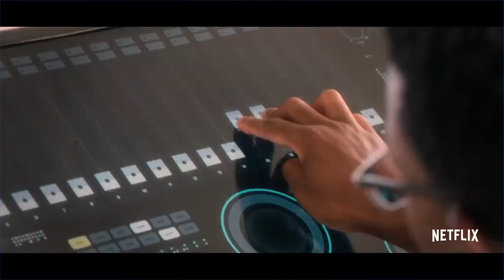Black Mirror 5º Temporada (Netflix) Crítica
Saiu a 5º temporada de umas das séries mais aclamadas original da Netflix Black Mirror com 3 episódios de tirar o folego a série nos brinda com o capitulo 1 Striking Vipers, depois o dramático Smithereens e por fim Rachel, Jack and Ashley Too.

TWEETER: @k7rolo